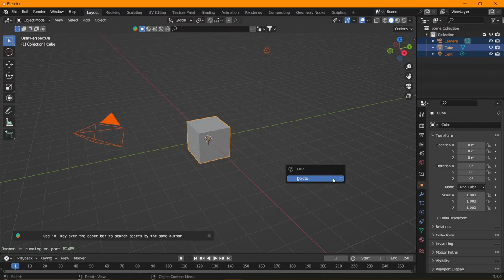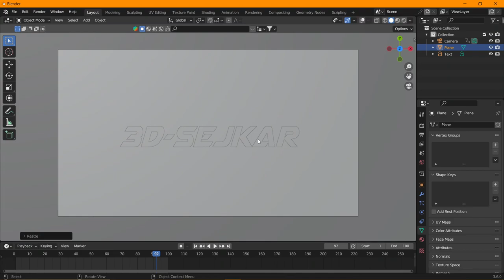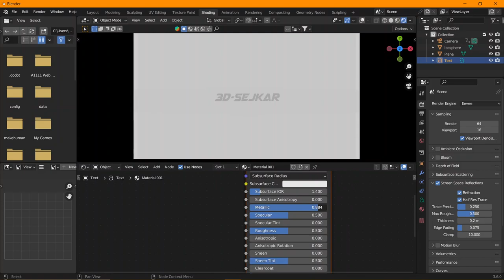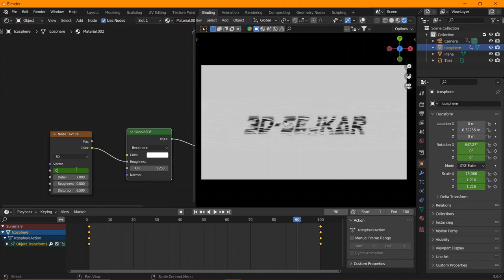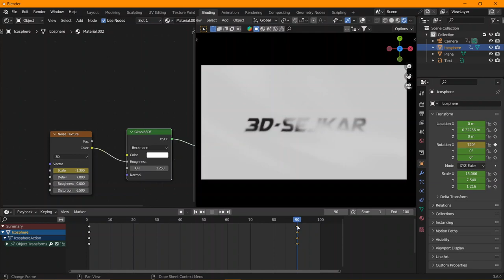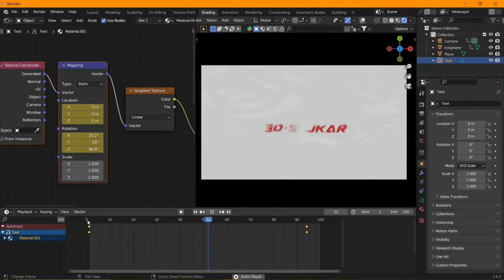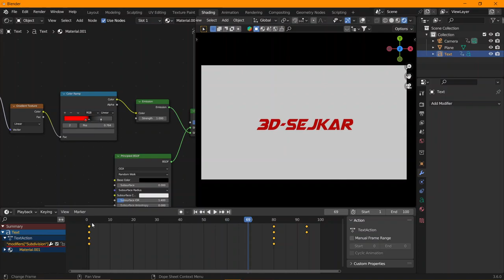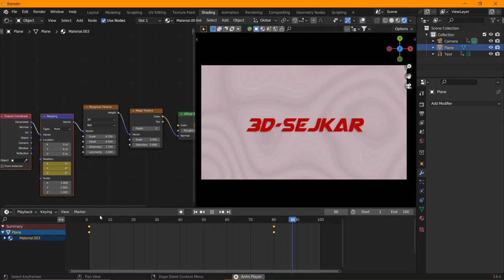Logo Design & Animation In Blender 3.6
01:01 Part-1
05:00 Part-2
blender hindi
how to blender
blender tutorail
fitness blender
blender3d
blender animation
animation blender
blender 2.8
beauty blender
blender 3.6
blender modling
blender character
how to use blender
hand blender
blender texture
best blender
blender intro
blender game
unreal engine tutorail
tutorials
blender
esto es blender
blender render
blender modeling
blender 2.92
blender streams
blender animation
blender 2.92 released
blender humor
blender 3.0 new features
blender 2.92 new features
blender 2.93 new features
blender guru
escucho ofertas blender
blender donut
blender design
sketch blender
animation videos
animation course
animation videos kaise banaye
animation maker
animation movie
animation movie in hindi
animation vfx
animation and vfx course
animation meme
animation cartoon
animation vs mincraft
the fundamentals of discover
how to use crazybump generate better textures
how to make a realistic cobblestone material
what is the best 3d software?,
what is the best 3d software for beginners,
what is the best 3d modeling software,
what is the best software for 3d printing,
what is the best 3d modeling software for beginners,
what is the best 3d animation software,
what is the best 3d modeling software for 3d printing,
what is the best free 3d modeling software,
what is the best cad software for 3d printing,
what is the best 3d animation software for free,
what is the best 3d modeling app for ipad,
which is the best 3d software for architects,
what are the best 3d modeling software,
what is the best 3d design software,
what is the best software for 3d animation,
which is the best software for 3d home design,
the best 3d software for architecture,
the best 3d software in 2022,
which is the best 3d modelling software,
k 3d software,
what is the best 3d printing software,
new 3d modeling software,
3d software easy to use,
what is 3d modeling and animation,
3d software comparison